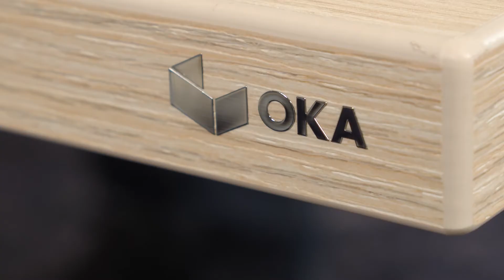OKA Homeline – Produktvorstellung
In diesem Video stellen wir Ihnen die neue OKA Produktlinie HomeLine vor. Vom HomeLine Schreibtisch über den Besprechungs- und Stehtisch bis hin zu den Solitärmöbeln.